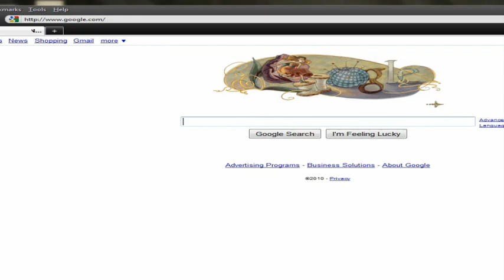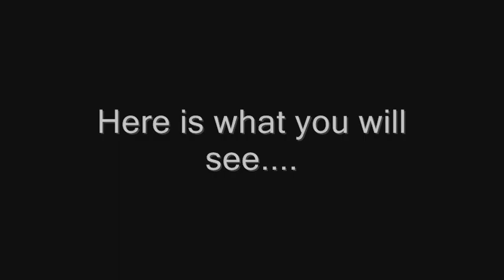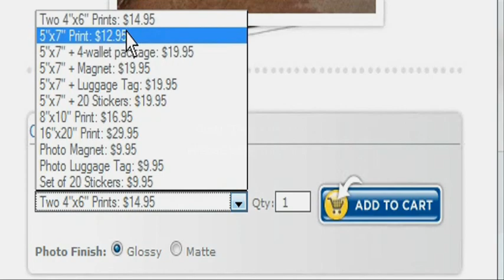How to download Disney Photopass photos for free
The is how you download all you pictures for free
Clear you're cache only so when you are looking for photos you wont have to search through thousands of files.

cut and paste this in the address bar when your slide show is complete
about:cache?device=disk

All the good quality pictures are going to be over 363565 bytes